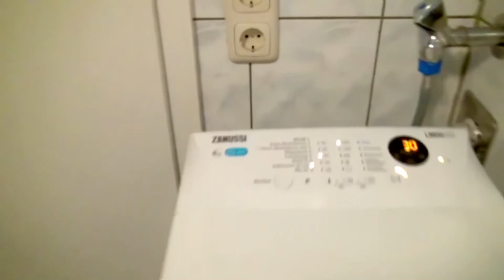ei "Sunday te" ki ki korlam...........What I did this Sunday?.........................(Bengali Vlog)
Hello friends,this is Srabani. Welcome to the channel "Indian NRI's village life". We are in Dresden Germany. Today I will show you that how I spent this Sunday. Hope you will enjoy this video. Thank you soo much. Take care and Bye. Bye.